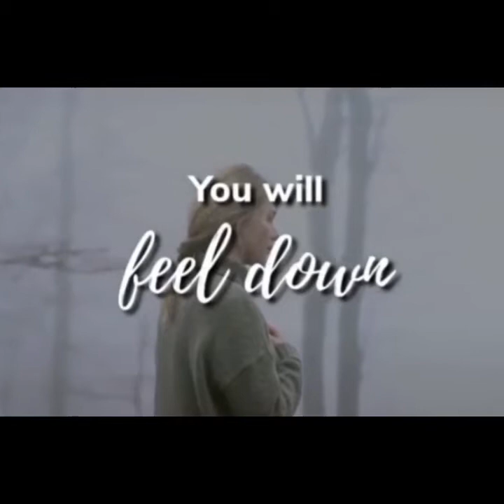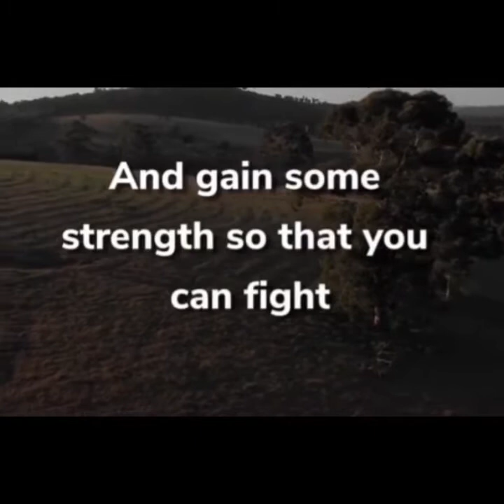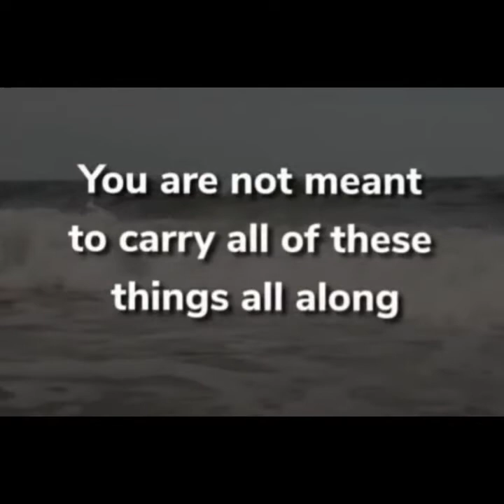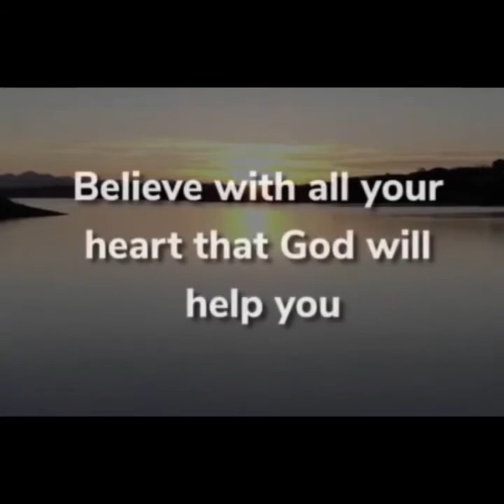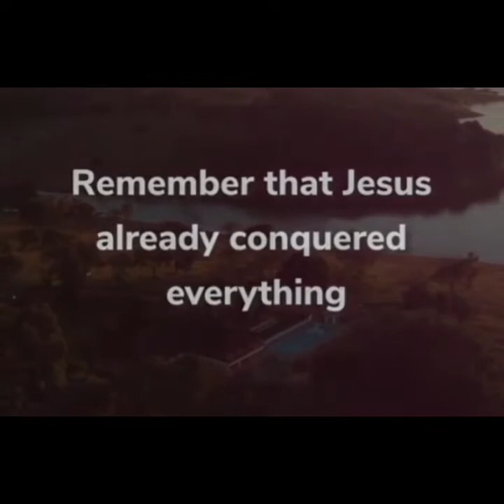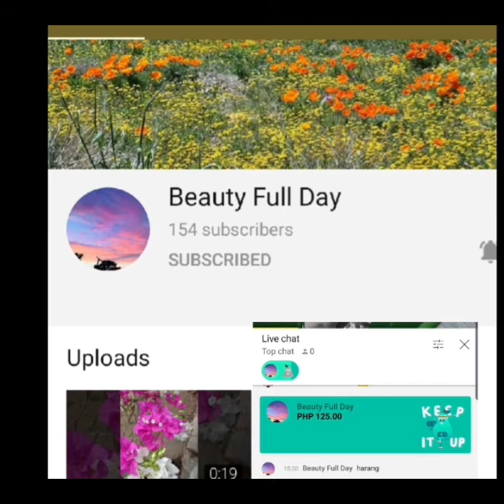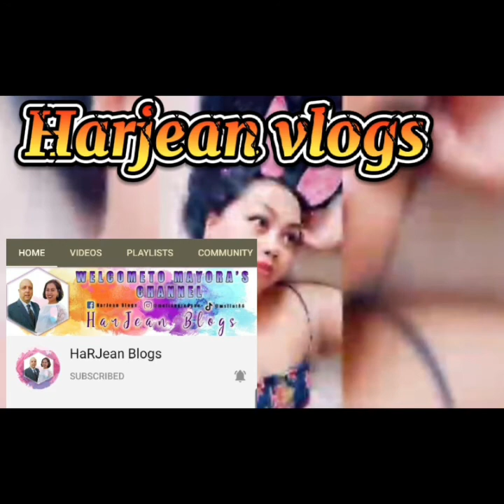Dont lose hope inspirational message